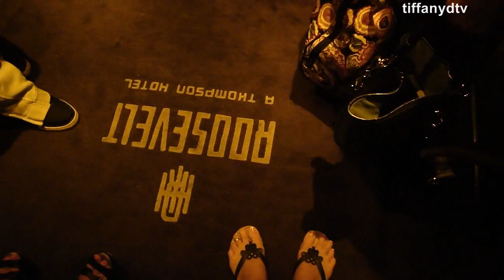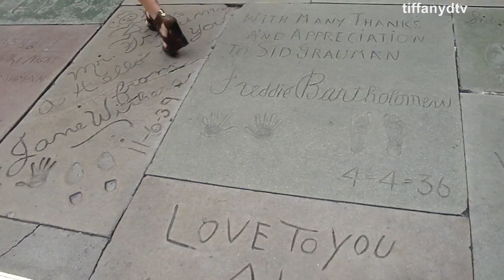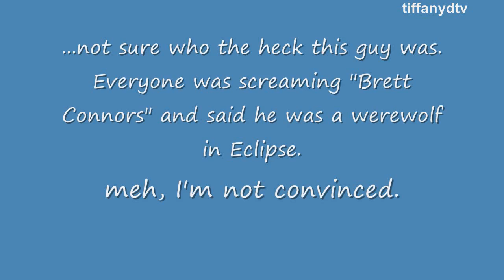Good Times in LA (IMATS n stuff)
Stuff from the video:
Bag I'm carrying: Louis Vuitton Damier Neverfull GM
Hotel we stayed at: Roosevelt in Hollywood
My nail color: Essie Mink Muffs